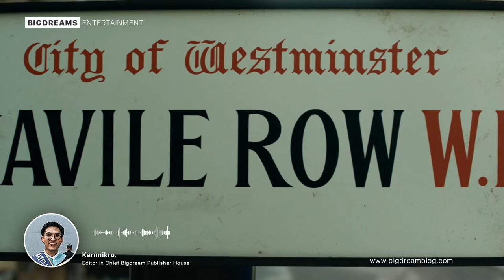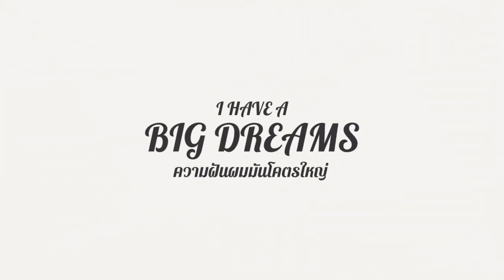The King's Man รีวิว | จุดกำเนิดโคตรสายลับ | ดูนี่ดิ Ep.23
The King’s Man รีวิว กำเนิดโคตรพยัคฆ์คิงส์แมน ชัยชนะบนความเจ็บปวดของดยุคแห่งอ็อกฟอร์ด สายลับสูตรเนียบในปัจจุบัน เป็นการแตกแขนงเนื้อเรื่องได้อย่างยอดเยี่ยม และยังเหลืออะไรให้เล่นอีกเยอะสำหรับสายลับสัญชาติอังกฤษแท้ และนี้เป็นรีวิวของเราครับ